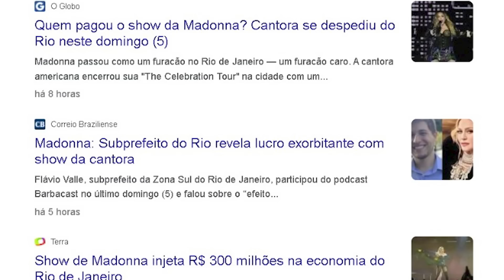AS POLÊMICAS DA MADONNA NO BRASIL!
A Celebration Tour da Madonna terminou no Brasil no ultimo sábado, 4 de maio, porém, ao mesmo tempo que vivemos um grande momento da cultura pop, igualmente o show gerou diversas controvérsias e coincidiu com um desastre natural no Rio Grande do Sul.